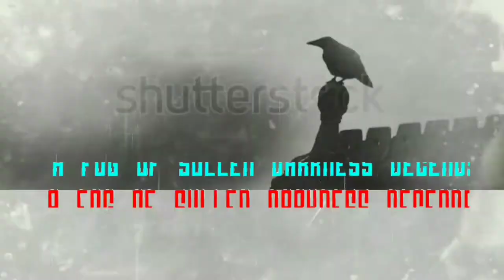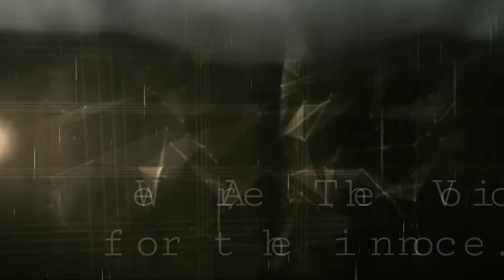🔵 Jack Reynolds Convicted Child Predator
A convicted child molester who says he has more than 300 victims and is apparently concerned about social media giving predators even more tools to harm children.

 Investigator Kara Kenney sat down with Jack Reynolds near his current home in Anderson to talk about how he found his victims and how parents should protect their children against people like him.

Jack Reynold’s insight, while difficult to hear, sheds light on the growing number of teachers, coaches and mentors arrested in recent years in Central Indiana for preying on students.

Jack Reynolds himself was arrested in 1989 and served more than 12 years in prison.
He used his position as a youth umpire, referee and mentor to find opportunities to victimize children.